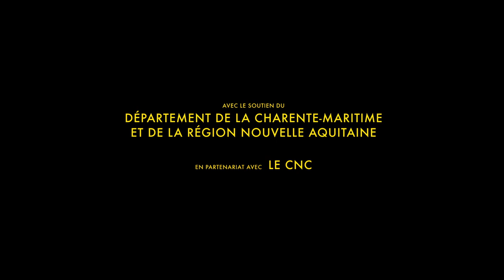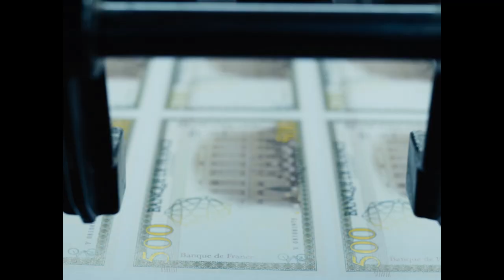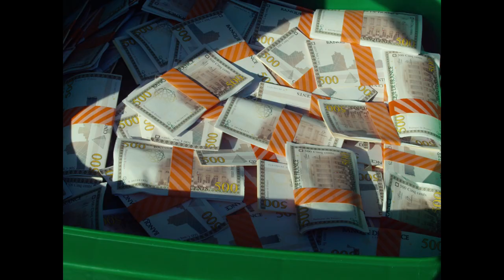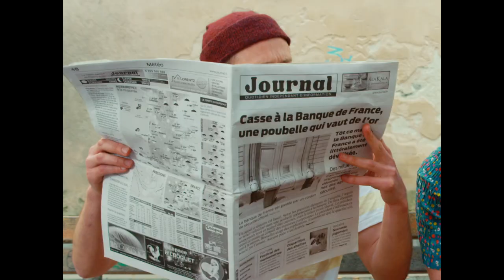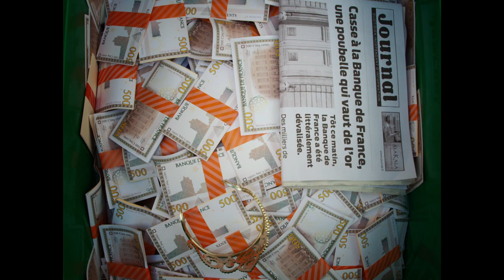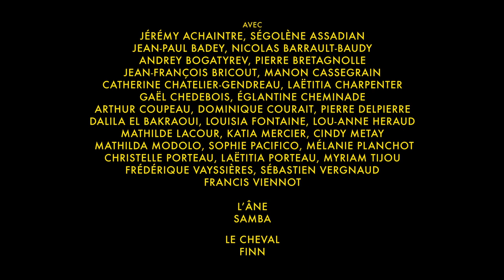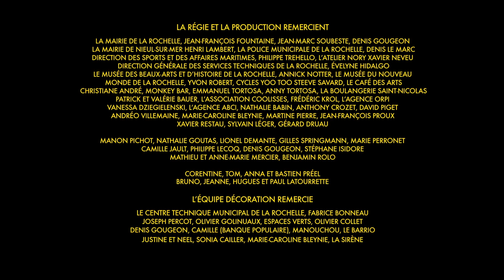IL ETAIT UNE FOIS MON PRINCE VIENDRA de Lola Naymark VO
Production : Offshore, 2017
Scénario et réalisation : Lola Naymark
Avec Nina Meurisse, bastien Bouillon, Jacques Boudet, Amélie Rouger

LES ENFANTS : TOM DUMINIL, MATHIEU JAMBARD, ALICIA HOBART-LERMITE, LOLA HOBART-LERMITE
ET AUSSI : THIERRY BRETAGNOLLE, ROBERTO LAHALLE, DOMINIQUE LE GOVIC, MARIE-CHRISTINE POIRON, DYLAN YOUNGERMAN

AVEC LE SOUTIEN DU
DÉPARTEMENT DE LA CHARENTE-MARITIME ET DE LA RÉGION NOUVELLE AQUITAINE
EN PARTENARIAT AVEC LE CNC
AVEC LA PARTICIPATION DU CENTRE NATIONAL DU CINÉMA ET DE L’IMAGE ANIMÉE «  AIDE AU PROGRAMME DE PRODUCTION »
ET AVEC LE SOUTIEN DU PROGRAMME DES BOURSES DÉCLICS JEUNES DE LA FONDATION DE FRANCE

1ÈRE ASSISTANTE MISE EN SCÉNE : CÉLIE VALDENAIRE
2NDE ASSISTANTE MISE EN SCÉNE : ANAÏS COUÉ
3ÈME ASSISTANCE MISE EN SCÈNE (STAGIAIRE) : LUCIE LARUE
SCRIPTE : MARGOT SEBAN
DISTRIBUTION DES RÔLES ENFANTS : ALICIA GAUTHIER
CHEF OPÉRATEUR : BERTRAND ARTAUT
1ÈRE ASSISTANTE CAMÉRA : ASTRID NOËL
2ND ASSISTANT CAMÉRA : GUILLAUME GIBOUT
INGÉNIEUR DU SON : RENAUD MICHEL
PERCHWOMAN : ANNA RAFFIER
CHEF MONTEUSE SON : SARAH LELU
BRUITEUSE : JUDITH GUITTIER
RECORDER : BENJAMIN ROLO
MIXEUR : ÉDOUARD MORIN
CHEF ÉLECTRICIEN : JÉRÔME BERTHIER
CHEF MACHINISTE : VIVIEN JOUHANNAUD
MACHINISTE : MAXIME GARRABE-BARBASSAT
CHEF COSTUMIÈRE : AUDE DÉSIGAUX
HABILLEUSE : ÉLODIE GAILLARD
CHEF MAQUILLEUSE : ELSA JULIECHEF
DÉCORATRICE : LAURE COTIN
1ÈRE ASSISTANTE DÉCORATRICE : MARIE-ODILE LE BLANC
INFOGRAPHISTE : ZOÉ LORENTZ
CONSTRUCTEUR : EMMANUEL FAIVRE
DIRECTRICE DE PRODUCTION : CLARA GONZÁLEZ
ASSISTANTE DE PRODUCTION : LAËTITIA DENIS
ADMINISTRATRICE DE PRODUCTION : AURÉLIE FERRY
RÉGISSEUR GÉNÉRAL  : ERIC PROUTEAU
RÉGISSEUSE ADJOINTE : KIOWA LECLECH
STAGIAIRES RÉGIE : THOMAS LE GOVIC - MENGYING SUN
REPÉREUSE  : ANNA RAFFIER
CATERING  : LOAN NUNG
CHEF MONTEUSE : JULIE PICOULEAU
ASSISTANT MONTEUR : SACHA NAYMARK
ÉTALONNEUR : VINCENT AMOR
MUSIQUE ORIGINALE : SANTIAGO DOLAN